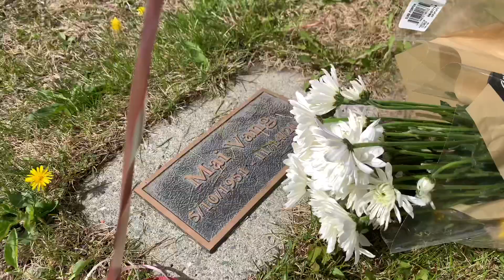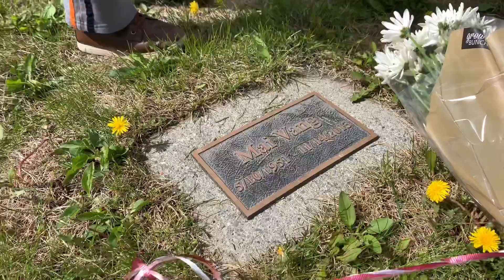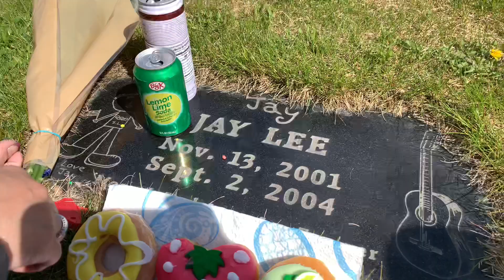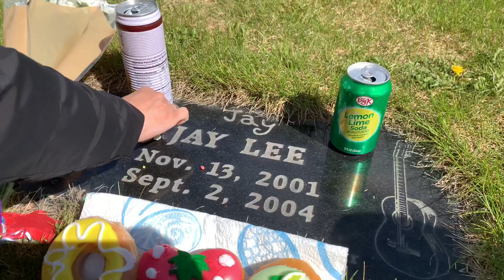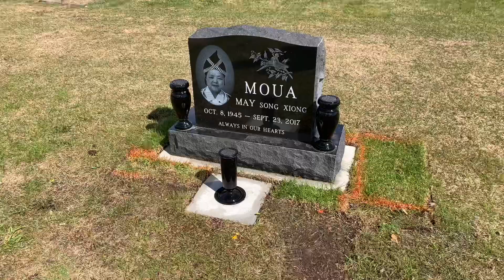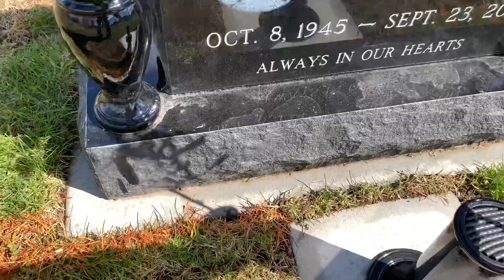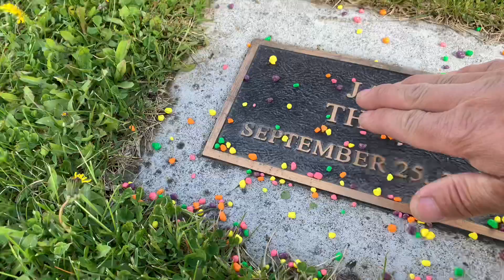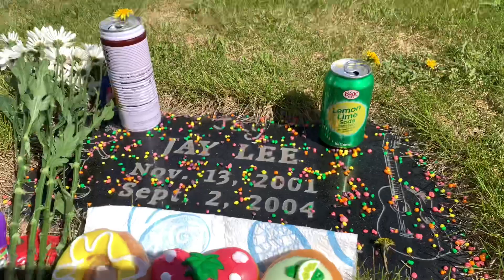Mommy and jay 17 xyoo dhau los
Kuv niam thiab tus me tub jay love you all